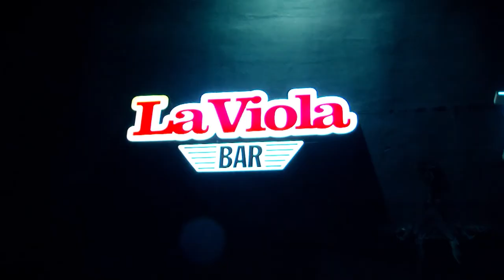Glamnation - The Roxy La Viola Bar - 19/06 - Coverheads - Banda invitada: The Niño's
GLAMNATION
LET'S FUCKIN' ROCK!

COVERHEADS
1000 VIDAS TOUR 2018

BANDA INVITADA:
THE NIÑOS

ROCK DJ’S: SUPERSIXX/NAME

BANDIDAS BY SUPERCHARGER
ARTFREAK PERFORMANCES

MARTES 19 DE JUNIO (MIÉRCOLES FERIADO)
23HS
THE ROXY LA VIOLA BAR – NICETO VEGA 5542
PALERMO HOLLYWOOD - CABA

EN VIVO!

COVERHEADS
1000 VIDAS TOUR 2018

THE NIÑO’S

ROCK DJ’S:
SUPERSIXX/NAME
Todas las perlas del Rock N’ Roll Glamnation estarán a cargo de Supersixx.
Los clásicos & hits sonarán toda la noche de la mano de Name.

Bandidas by Supercharger
ArtFreak Performances

Y muchas sorpresas más!
No te podés perder la NOCHE de ROCK por excelencia!
Capacidad Limitada - No te quedes afuera. Sólo para mayores de 18 años

Nos apoyan:
SUPERCHARGER - PRIMAL SCREAM - KOLLECTORS ARMY – UNDEAD - HONKY TONK

Coverheads Rock
THE NIÑOS
The Roxy Live
Supercharger
ArtFreak producciones
MTS PRODUCCIONES
Disqueria Primal Scream
Kollectors ARMY online
Undead
HONKYTONK
All Access Oficial
Rockstation Media